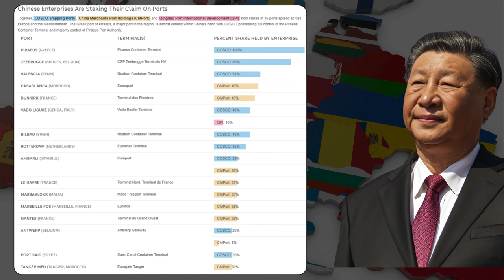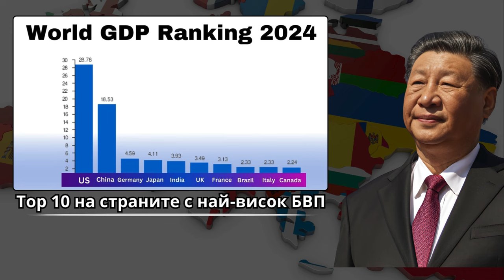Алтернатива ли е Китай за България?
Китайската икономика продължава да лети, докато тази на ЕС е поставена на карта. Моторът на ЕС - Германия се задъхва, а освен нея в Европа няма кой да поеме тази функция. Санкциите срещу Русия рефлектираха лошо върху най-стария континент, като освен икономическите загуби, води и до разрив в отношенията на държавите от ЕС, като Виктор Орбан вече говори за предоговаряне и евентуално излизане от съюза. Каква трябва да е позицията на България? Надежден партньор ли е ЕС и струва ли се да продължим да залагаме на него? Във видеото коментирам посещенията на Си Дзинпин, които той направи в някои европейски държави, както и китайското отношение и влияние спрямо някои европейски лидери и държави. Приятно гледане!

За да подкрепите канала:
🔔 Абонирайте се
👍 Харесайте видеото
✍ Коментирайте